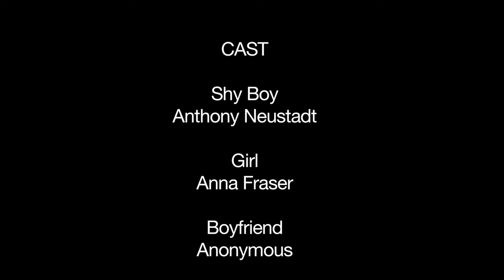Detention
A detention student gets more than he bargains for when he tries to ask out the girl of his dreams.

This short was produced in a 6 hour workshop on short film production at the Media Arts Center San Diego.